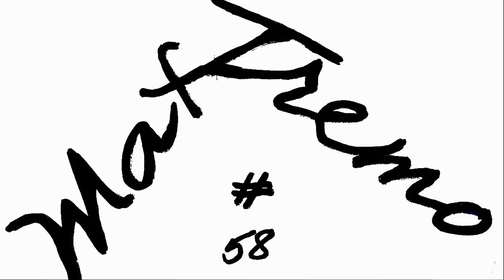DUCATI 959 PANIGALE MOTOGp REPLICA ROAD TEST (VIDEO 4K)